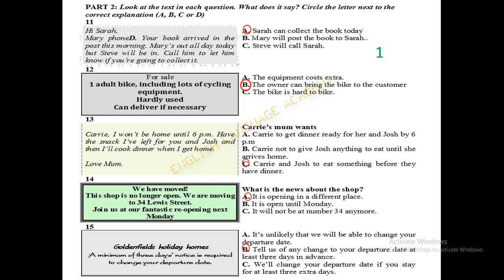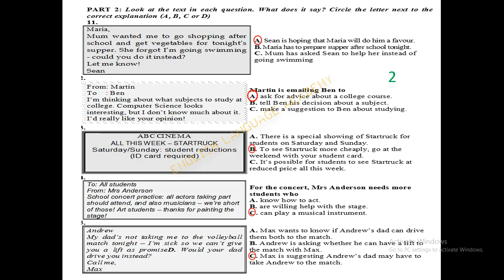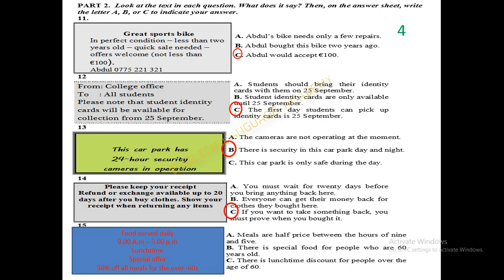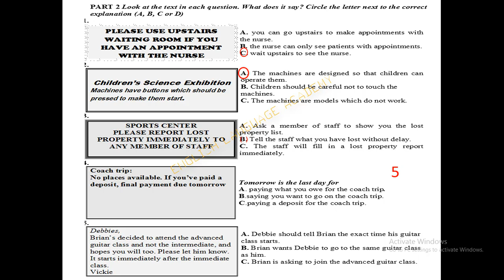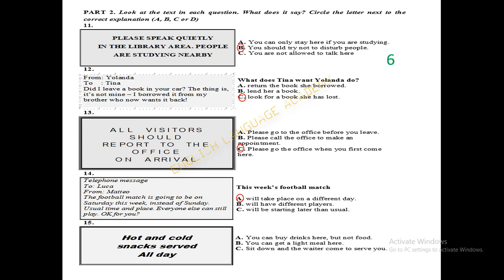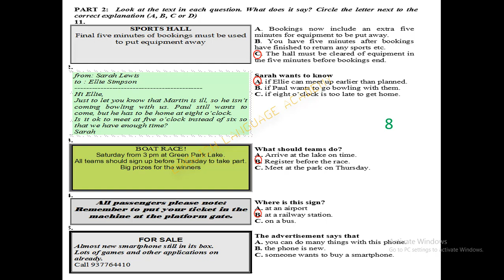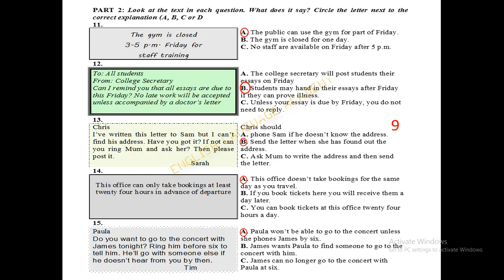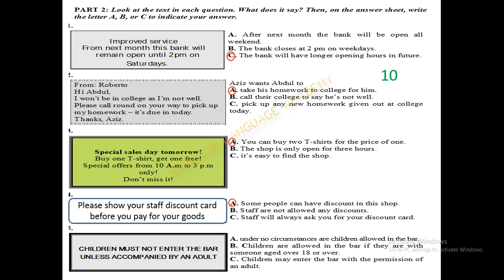10 bài thi B1 tiếng anh-Part 1 (phần biển báo)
10 bài thi B1 tiếng anh-Part 1 (phần biển báo)